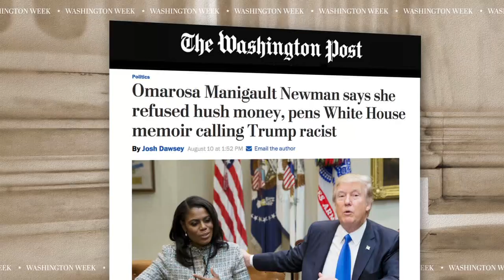Rep. Chris Collins charged with insider trading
Rep. Chris Collins, R-N.Y., was indicted on insider trading charges this week. Panelists discuss the questions and ethics of such practices and how it could give democrats ammunition in the upcoming midterm elections.

Plus, former White House aide Omarosa Manigault Newman’s tell-all book about President Trump is about to hit store shelves.

And, how the 2020 presidential race is starting early in Iowa with celebrity lawyer Michael Avenatti making waves.